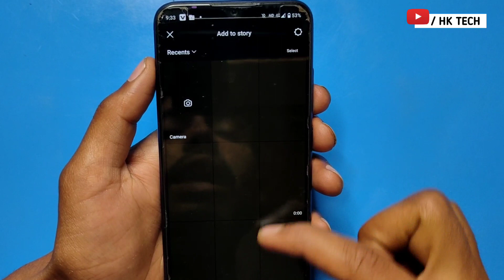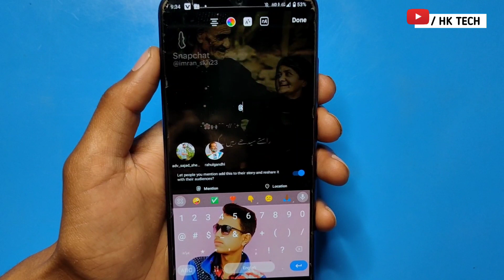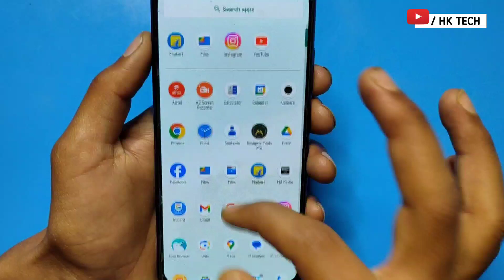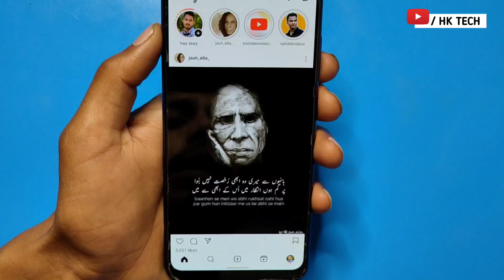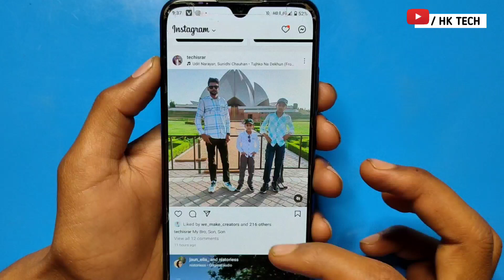Instagram Story Mention Kaise Kare | How To Mention Instagram Story Instagram Me Mention Kaise Kare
Instagram story mention kaise kare | How to mention instagram story | Instagram story mention

2024
hk tech
2023
hk

         J&K  (ramban)